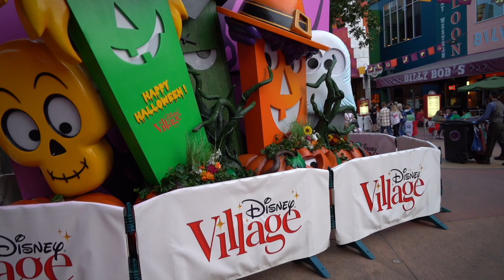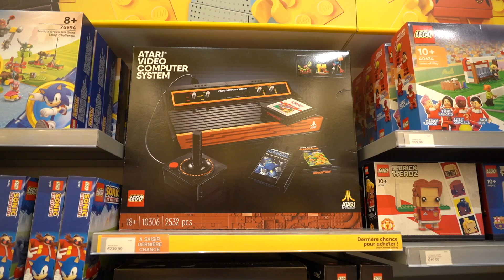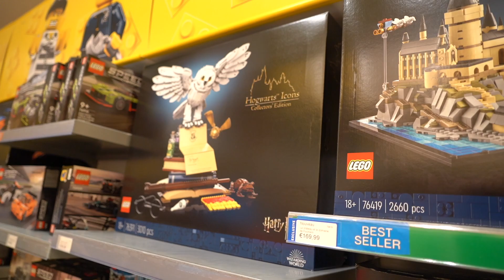Disneyland Paris - Halloween und gaaaaanz viel anderes Merch aus dem Disney Village 🎃😀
Ich nehme euch auch heute wieder mit auf eine Reise ins Disneyland Paris :) Seit 1992 fahre ich regelmäßig nach Paris und habe dort inzwischen mein 2. Zuhause gefunden :)

Equipment:
Insta360 X3
Apple iPhone 15 Pro Max
iMovie